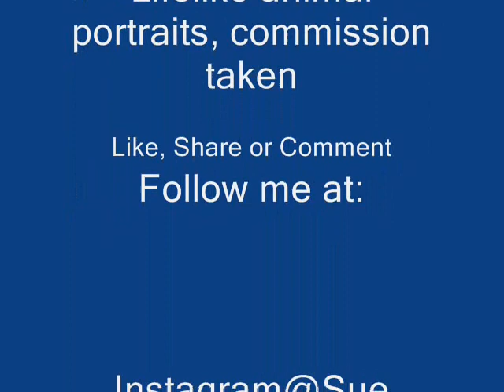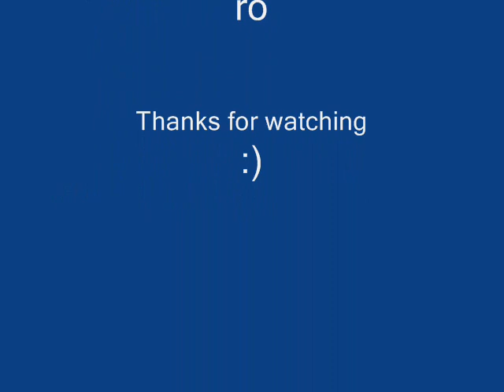HYANCITH in acrylic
Lifelike animal portraits
". from your favorite snapshot, to your wall..."

Commissions taken